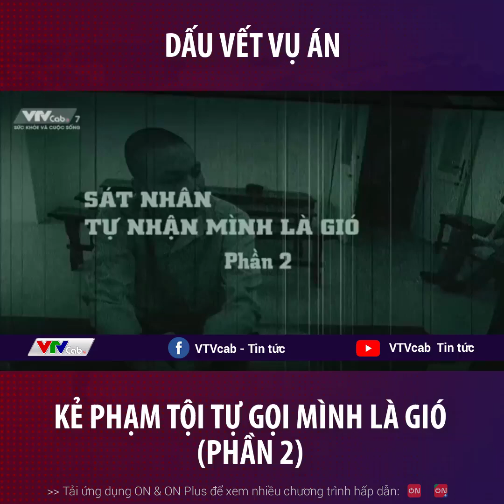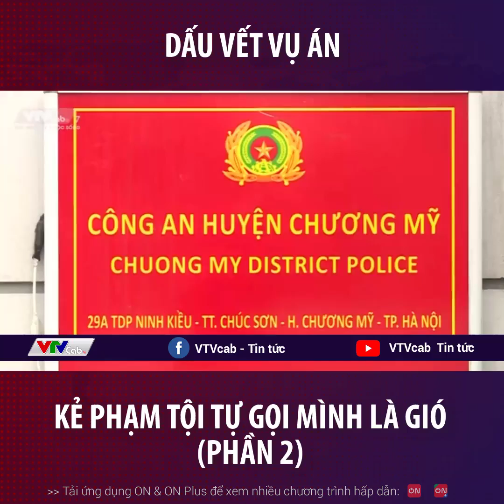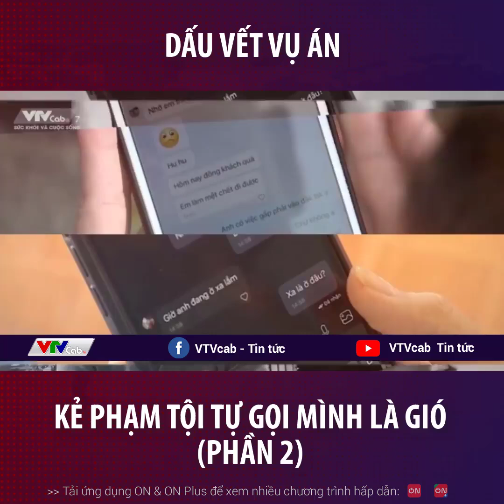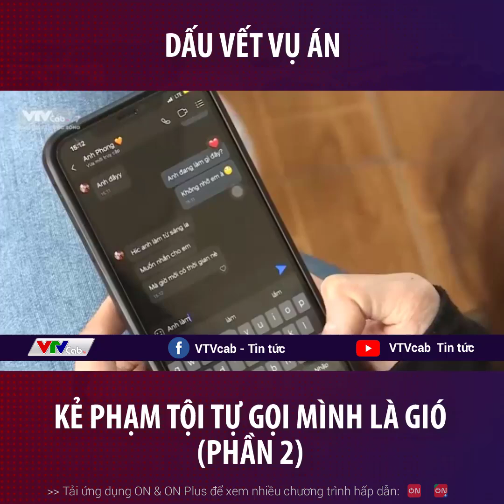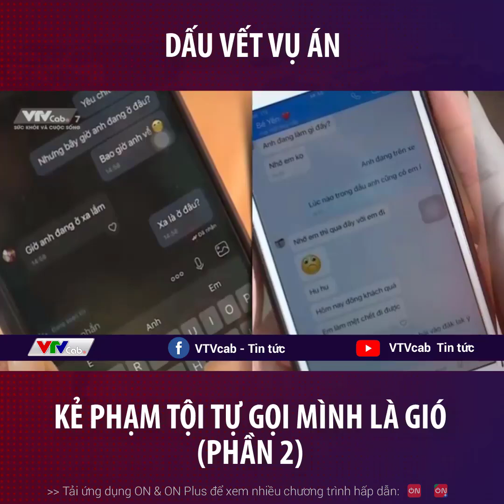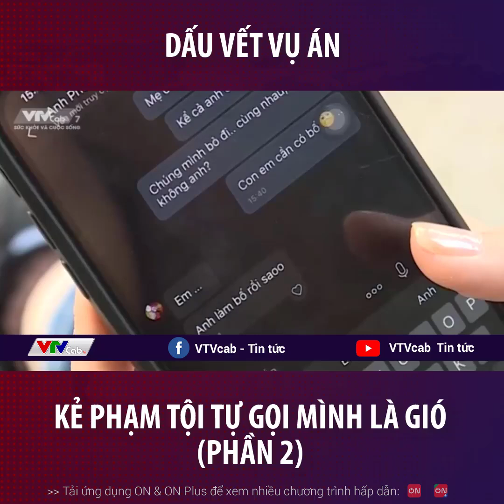Dấu vết vụ án: Kẻ phạm tội tự gọi mình là gió (phần 2)-Hành trình phá án-ANTV 2022